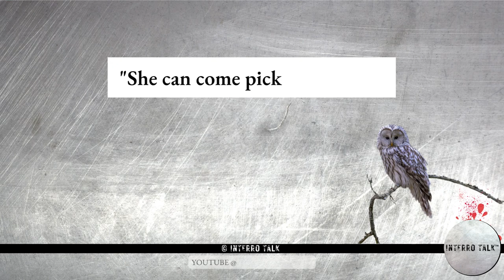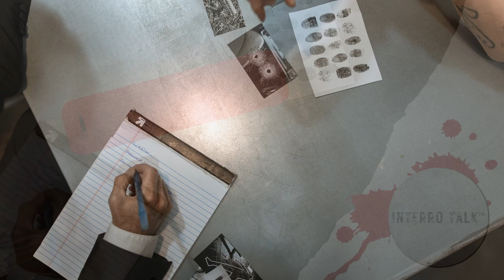🎶 SOUND UP and rest easy to the theme music for Interro Talk. Full version of Wisdom in the Sun.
This is the music I use for my Interro Talk live-stream series. By popular demand, I'm sharing it as a mini video for my loyal subscribers and can be found in the InterroMinis™️ playlist on my page @dawndacquisto You can save it to your own playlist for future reference.
🔴 Title: Wisdom in the Sun

If you'd like to join in the conversation, join the live chat or when you replay, please say hello in the comments. To join in future livestreams on my channels, let me know. But no matter which it is, please check in because your opinion matters.

So with that, it's time for INTERROTALK™ with Dawn Dacquisto

My content contains personal, not legal or professional opinions and is based entirely on my personal evaluation of publicly available content - not limited to trials, interrogations, arrests, podcasts, books on the subject matter as well a plethora of other resources.

I strongly believe everyone charged in any criminal case deserves their day in court and an opportunity to provide their commentary as they wish.

⚖️  So thanks again for joining us and helping to raise awareness to criminal justice and injustices in the U.S.  Have an opposing viewpoint?  We want to hear from YOU.

🙏🏻  Special thanks to Mentour Lawyer for making the interrogation available and for so much else!

For more coverage of the Dan Markel murder, legal activity surrounding this case,  and a higher level of analysis you might want to also follow.

The Behavior Panel
Chase Hughes
The Mentour Lawyer
Judy The YouTube Lawyer

📚 Books:
"The Unveiling" By Ruth Markel
"Privilege or Punish: Criminal Justice and the Challenge of Family Ties" by Dan Markel